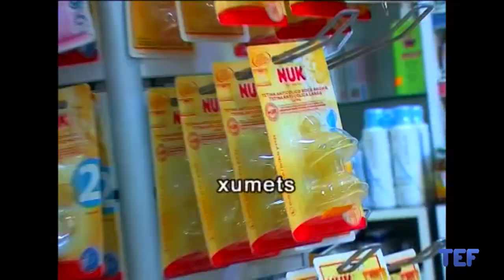20/10/2008 Treu la Llengua 09